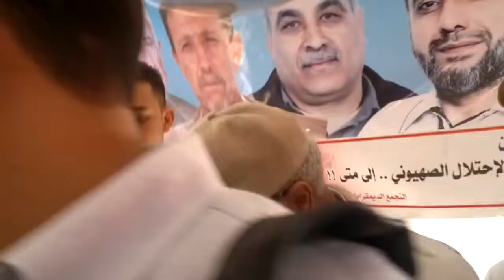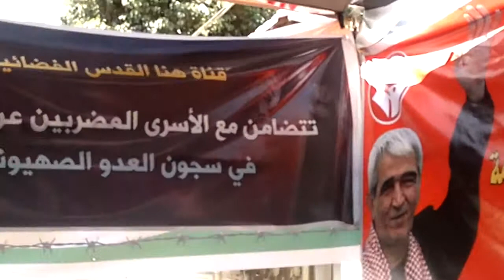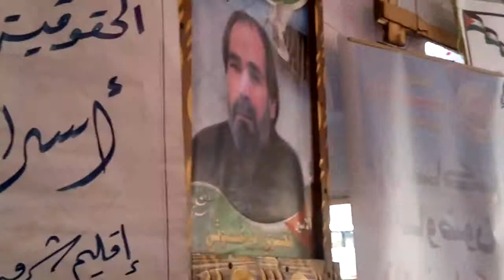الكشافة الفلسطينية في غزة تزور خيمة التضامن مع الاسرى المضربين عن الطعام 2011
18‏/10‏/2011
الكشافة الفلسطينية في غزة تزور خيمة التضامن مع الاسرى المضربين عن الطعام